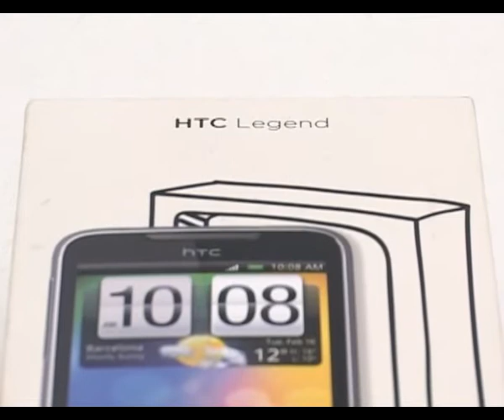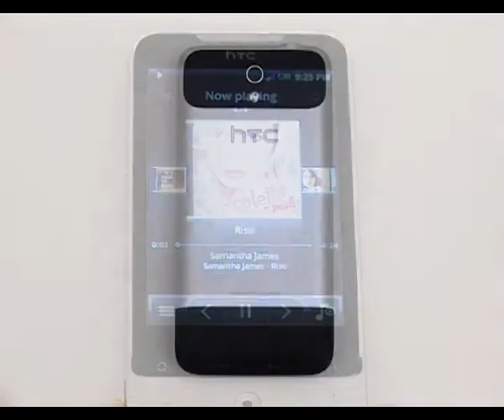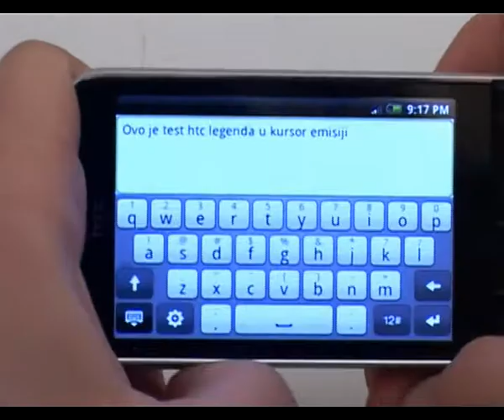HTC Legend - Kursor 74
HTC telefoni sa Android operativnim sistemom izazvali su pravu pomamu među korisnicima u Srbiji. Danas svi žele da imaju pametni telefon a Android se pokazao kao izuzetan operativni sistem.

HTC Desire je trenutno najbolji telefon sa Android sistemom ali njegova cena je velika prepreka za sve one koji žele ovaj mobilni. HTC Tattoo je opet bio dovoljno jeftin ali bez nekih zanimljivih funkcija. Zeleći da upotpuni gamu svoji proizvoda HTC je nedavno predstavio novi model, Legend, koji se cenovno nalazi između skupog Desire-a i jeftinog Tattoo-a.